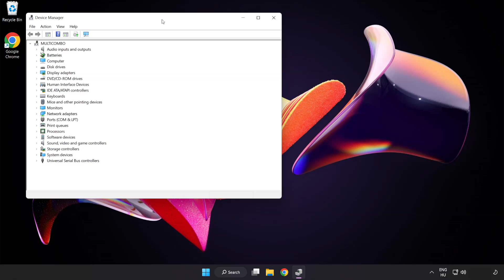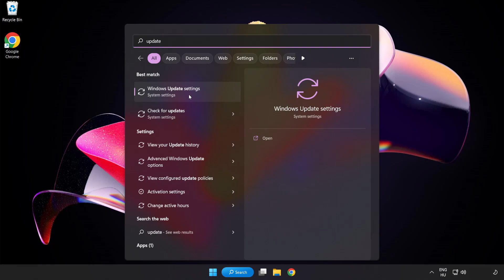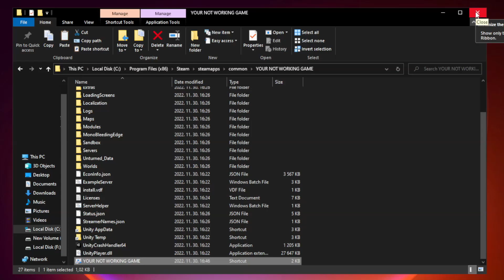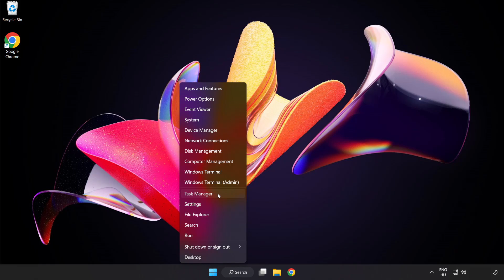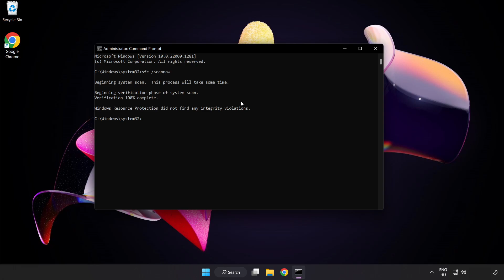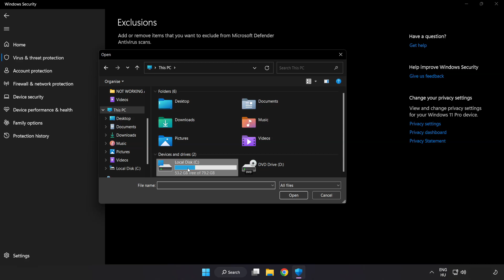How to FIX Age of Empires 2 Crashing / Not Launching!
I'm going to show How to FIX Age of Empires 2 Crashing / Not Launching!